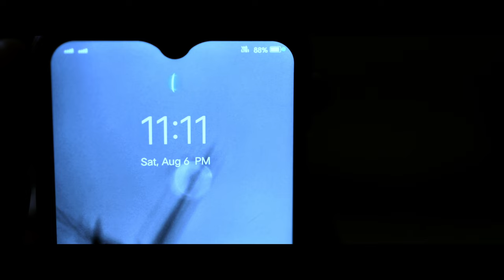11:11 - One Minute Short Film | Time Loop | Zero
1 Minute Short Film

Equipment Used for this Short film
Camera : Sony A7III
Lens : Sigma 24-70
Gimbal : DJI Ronin S2
Editing Software : Davinci Resolve 18

• Short Film
• Award winning short film
• One minute short film Challenge
• Film Riot

🔎 HASHTAGS 🔎
Awardwinningshortfilm
1 minute short film
one minute short film
short film
short film 1 minute